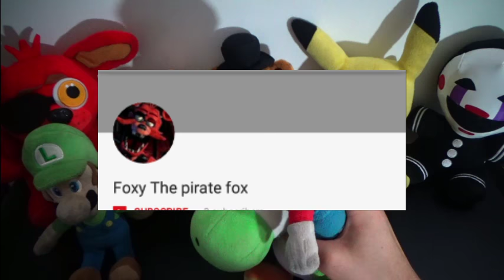SML Movie: Nintendo Switch Mario And Luigi Reaction (Freddy,Foxy,Pikachu,Bowser Jr,The Puppet,Yoshi)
SML Movie: Nintendo Switch Mario And Luigi Reaction (Freddy,Foxy,Pikachu,Bowser Jr,The Puppet,Yoshi). In this Plush Reaction, Mario, Luigi, Freddy, Foxy, Pikachu, Bowser Junior, Yoshi and The Puppet Master will react to SuperMarioLogan SML Movie: Nintendo Switch Mario is given a Nintendo Switch that he must sell to an investor for Nintendo.

TheLegendOfJohnnyAlbert

Monday: Plush Reaction
Tuesday: Plush Reaction
Wednesday: Plush Series
Thursday: Plush Gaming
Friday: Plush Reaction + Plush Series
Saturday: Plush Gaming
Sunday: Plush Gaming

CREDIT:
SML Movie: Nintendo Switch
FNAF Plush
FNAF
Pokemon
Nintendo
Five Nights At Freddy's
FNAF Plush
SuperMarioLogan
SML
TheLegendOfJohnnyAlbert